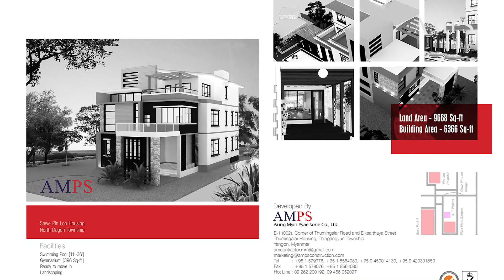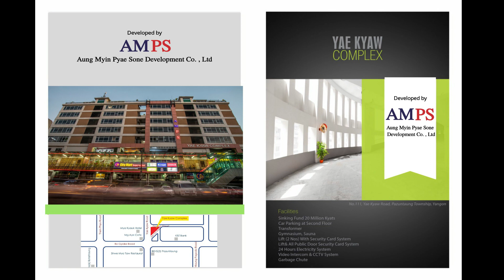စိတ်ကူးထဲက အိမ်လေးတစ်လုံး ပိုင်ဆိုင်ဖို့သတင်းကောင်း..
📍AMPS ရဲ့ Quality ကိုမှ ကြိုက်နှစ်သက်တဲ့ Customer တွေအတွက်
ရန်ကင်း ၊ တာမွေ၊ ဗဟန်း ၊ကမာရွတ် ၊လှိုင် ၊ ဗိုလ်တထောင် ၊ပုဇွန်တောင်၊ မရမ်းကုန်း ၊ တောင်ဒဂုံ ၊ မြောက်ဒဂုံ ၊ သဃ်န်းကျွန်း၊ လှိုင်သာယာ အစရှိတဲ့ မြို့နယ်တွေမှာ တည်ဆောက်ထားတဲ့
ကွန်ဒို ၊မီနီကွန်ဒို ၊ လုံးချင်း ၊ တိုက်ခန်း တွေကို
လာမယ့် ဒီဇင်ဘာ (၅ )ရက်နေ့ ညနေ (၆)
မှာ Special Promotion   များဖြင့် Live Sales မှာ ရောင်းချပေးသွားမှာပါရှင် ..
📍ဒီ live မှာ Bank Patner အနေဖြင့်
 uab bank နဲ့ ပူးပေါင်းပြီး
ဘယ်လို Promotion တွေ ဘယ်လို လက်ဆောင်တွေ ပေးသွားမလဲဆိုတာတော့ စောင့်ကြည့်မှ သိရမှာနော်.
📍ပထမဦးဆုံး ဝယ်ယူသူတွေအတွက်လည်း အထူးအထူး အခွင့်အရေးတွေရှိနေပါသေးတယ် .
📍အထူးအထူး အခွင့်အရေးတွေ ပိုင်ဆိုင်နိုင်ဖို့
AMPS ရဲ့ Project တွေကို အခုချိန်ကတည်းက ​
ကြိုလေ့လာထား မှ စိတ်ချရမှာနော်.
📍ဒါကြောင့် အိမ်ဝယ်ယူဖို့စဥ်းစားနေသူတွေ အတွက်
 ဒီ live လေး ဆက်ဆက် စောင့်ကြည့်ဖို့ ဖိတ်ခေါ်ပါရစေရှင်...